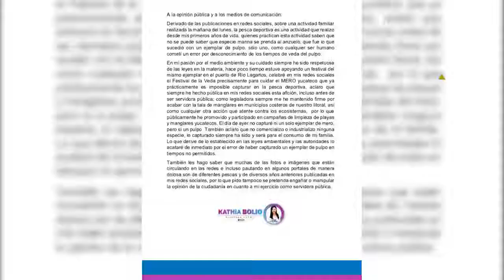Diputada Kathia Bolio, dijo no conocer los tiempos de la veda